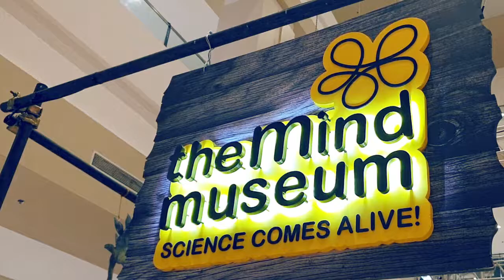The Mind Museum's Dino Play at Ayala Malls Capitol Central Bacolod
Explore the mind-blowing world of dinosaurs at The Mind Museum's Dino Play at Ayala Malls Capitol Central (BACOLOD) only until April 5, 2019.